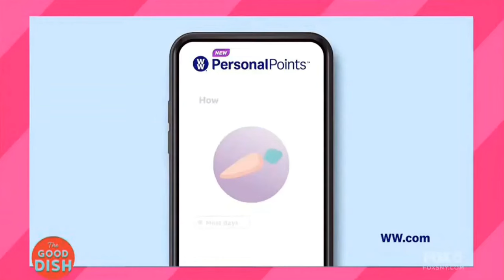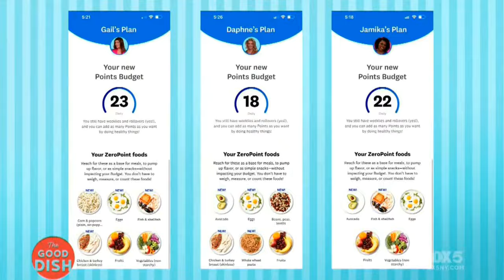The Good Dish - S1 E4 5 Genius Ways to Use Your Rotisserie Chicken That Will Make Life Easier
Creative ways to serve rotisserie chicken; the hosts reveal the comfy pants they love; separating TikTok kitchen hacks from the whacks.